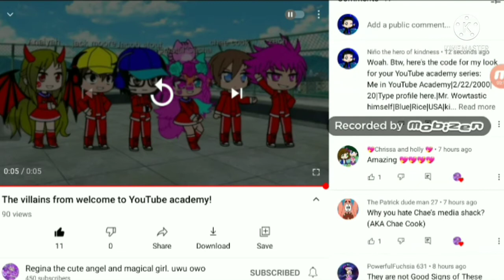i don't get it.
this problem needs to be fixed cuz this is getting ridiculous. 😠